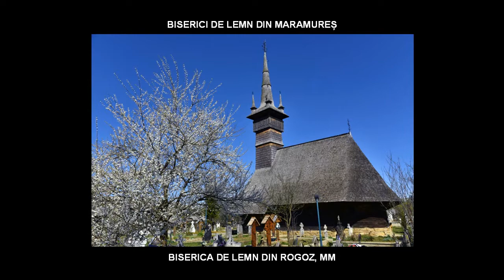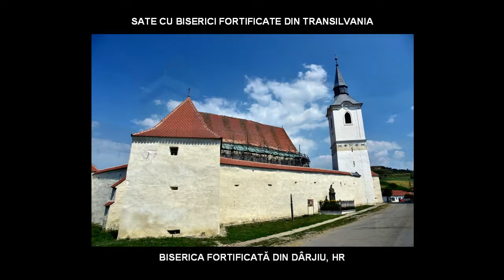VIDEO EXPO COMORILE ROMÂNIEI IN LIMBA ROMÂNĂ Tudorel ILIE Baia Mare 4 min 37 sec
Expoziţia de artă fotografică „Comorile României” este o expoziţie-eveniment care îşi propune să promoveze în rândul iubitorilor de cultură din ţară şi din străinătate cele mai importante valori ale patrimoniului cultural din România.